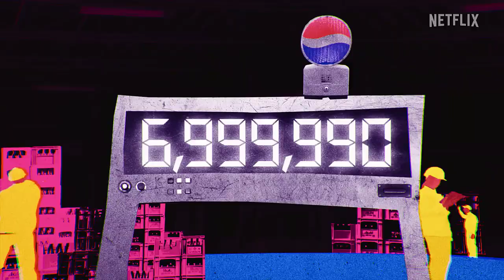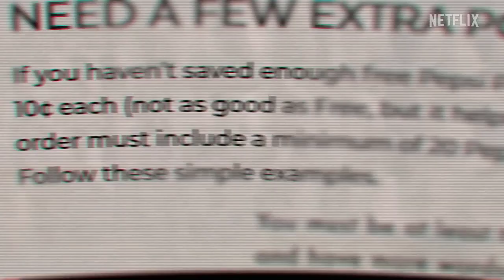Pepsi, Where's My Jet? | Netflix | Trailer Documentary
Available on Netflix November 17th.
The year was 1996, and the cola wars were raging. Pepsi needed something huge to compete with Coke so they rolled out their biggest campaign ever: “Pepsi Stuff” It featured a soon-to-be infamous commercial that claimed for 7,000,000 Pepsi points you could win a Harrier Jet (one of the most advanced military jets of the time). Pepsi execs assumed the astronomical “price” of the military plane was set high enough to indicate it was a joke, but ambitious & cunning college student John Leonard saw it as a challenge. Enlisting the help (and funding) of mountaineering buddy Todd Hoffman, the 21-year old hashed out a plan to score the grandest prize of all. What ensues is an outrageous goose chase for the infamous Harrier Jet and a legal battle with Pepsi that changed advertising forever.